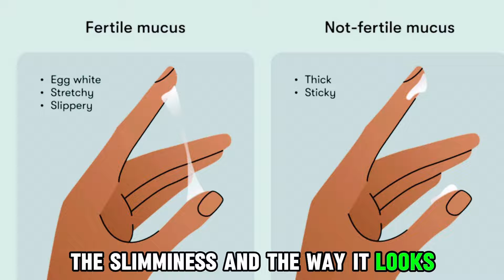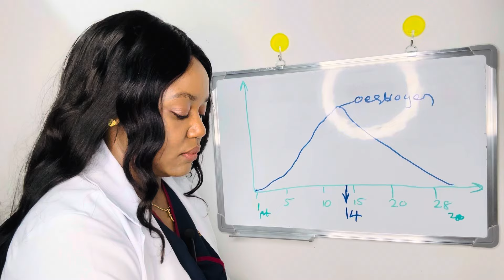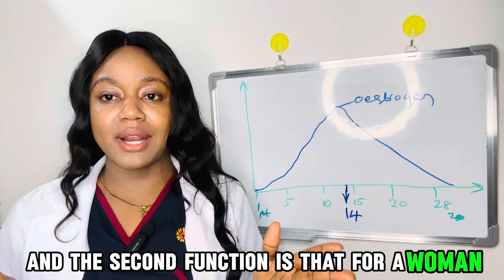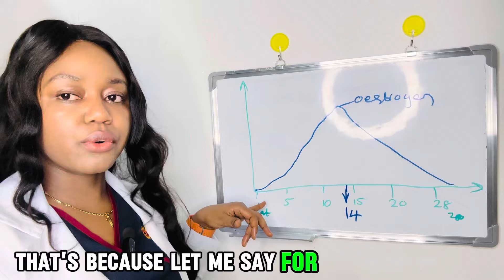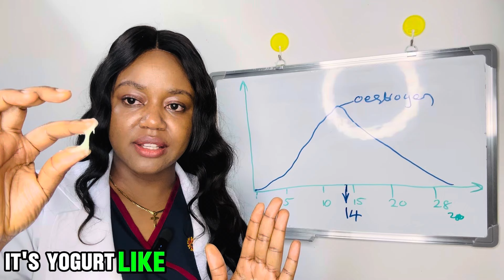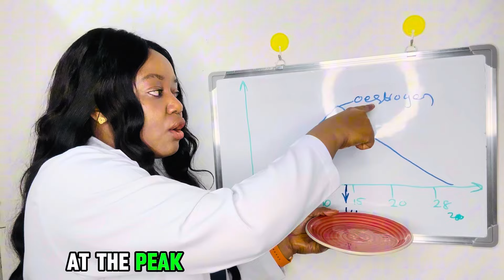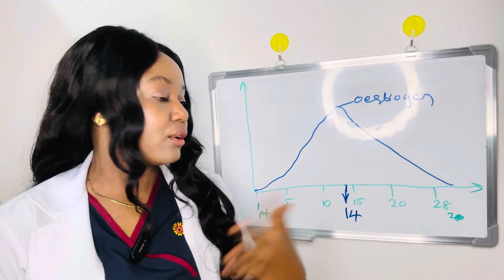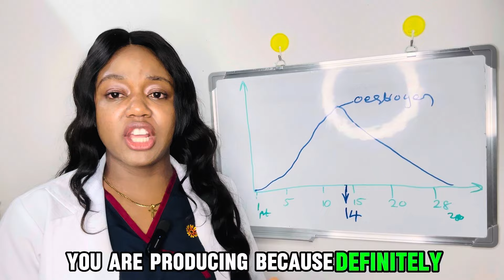BEST FERTILE CERVICAL MUCUS TO GET PREGNANT FAST DURING OVULATION.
How to get pregnant fast by observing you cervical mucus. Cervical mucus is a natural fluid produced and released by the cervix. It’s important to know the color and the consistency of the most fertile cervical mucus, if you want to get pregnant.

 Hi, I’m Neh Yvonne your license health care professional in UAE.